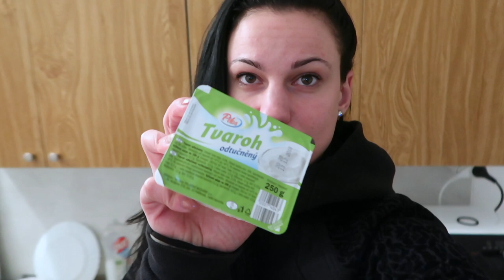FDOE on bikini prep | Physique Update | SET OUT TO CONQUER MY DREAMS Season 1 EP. 3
Hi friends, in this video I'm sharing my current physique as I am 18 weeks out of my first show of this season.

I'm also doing a Full Day Of Eating and giving you my TWO biggest tips for 2019 as I myself have seen success with them.

Hope you enjoy this vlog as much as I enjoyed recording it

Xx
Nikolett